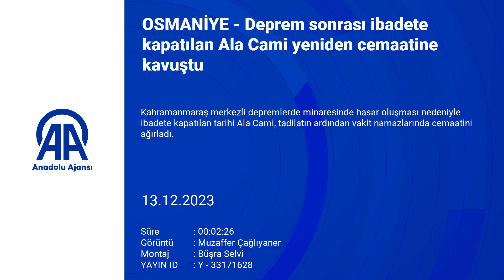Deprem sonrası ibadete kapatılan Ala Cami yeniden cemaatine kavuştu